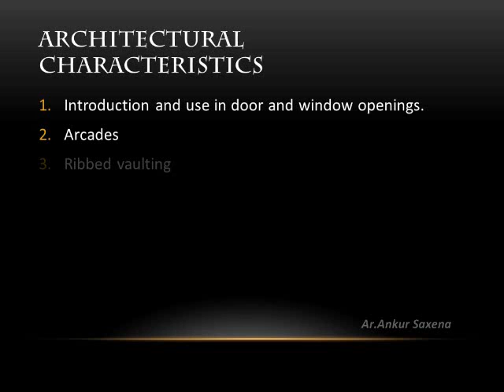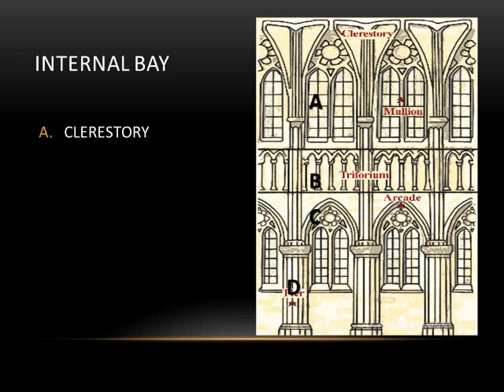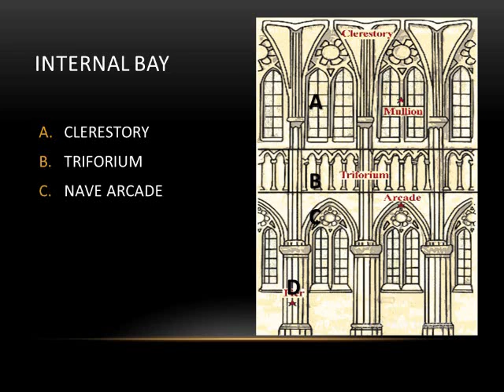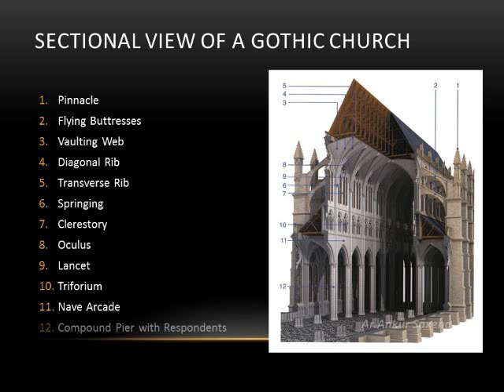GOTHIC ARCHITECTURE CHAPTER 2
A Video on what are the characteristics of the GOTHIC architecture